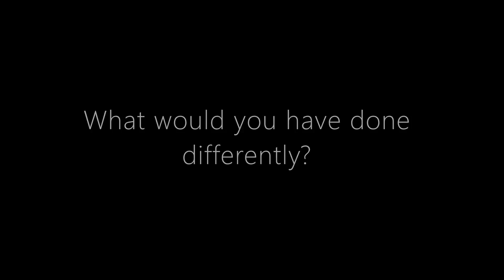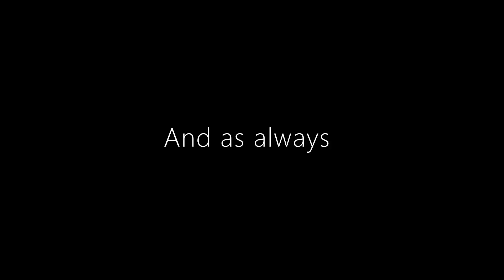258 AudioGAWD v. Galaxy Grunt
AudioGAWD v. Galaxy Grunt